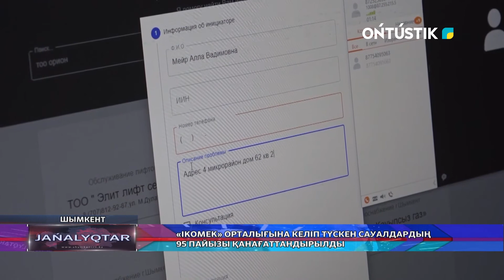«IKOMEK» ОРТАЛЫҒЫНА КЕЛІП ТҮСКЕН САУАЛДАРДЫҢ 95 ПАЙЫЗЫ ҚАНАҒАТТАНДЫРЫЛДЫ